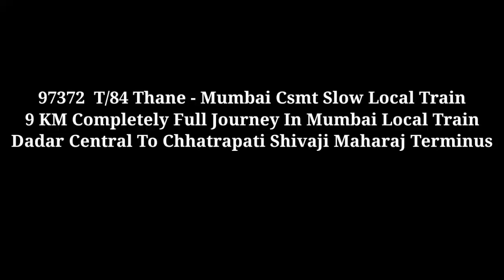Dadar To CSMT Mumbai First Time In Mumbai Non AC Local Train Journey Dadar Central To CSMT Mumbai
Mumbai NonAc Local Train Full Journey DadarCentral To Csmt Mumbai First Time Thane Mumbai Slow Local